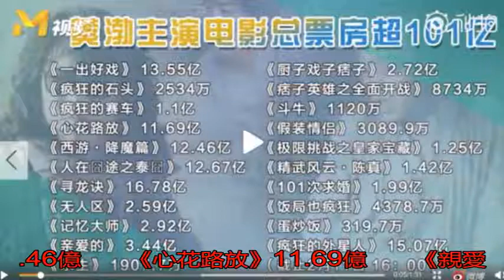厲害了！他成中國首位破百億票房明星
據央視電影頻道報道，...